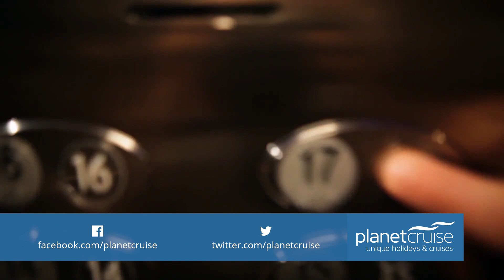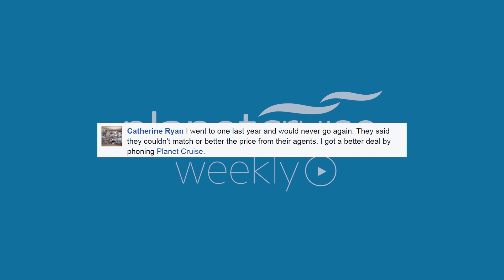Norwegian Cruise Line Special (NCL) | Planet Cruise Weekly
This week we're talking about Norwegian Cruise Line, the cruise line that revolutionised the cruise industry.